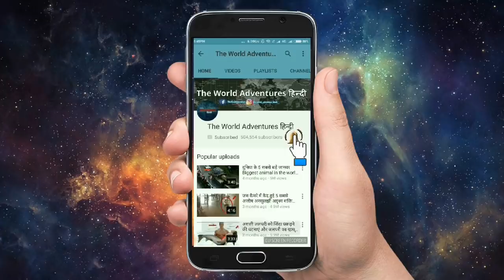ये 5 अविष्कार आपकी जिंदगी बदल कर रख देगी 5 Most incredible inventions in the World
Thanks to technology there are tons of cool new inventions. We just keep coming up with awesome inventions and gadgets that make life easier. here are the most impact full inventions of our time. It's budding with ideas that have the potential to change the world we inhabit. See more ideas about Cool new gadgets, Inventions.

Here are 5 of the most incredible inventions in the World.

1. Flytec crocodile boat
2. Octopus suit
3. Dronebrella
4. Holoride vr
5. Aura drone with glove controller
6. Zipstitch

Cool and Awesome Inventions You Should Know About